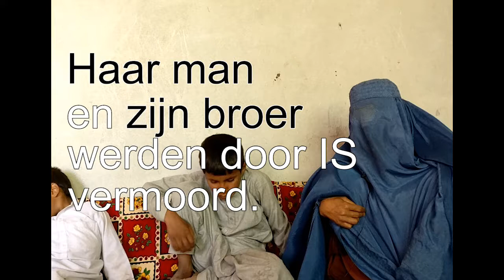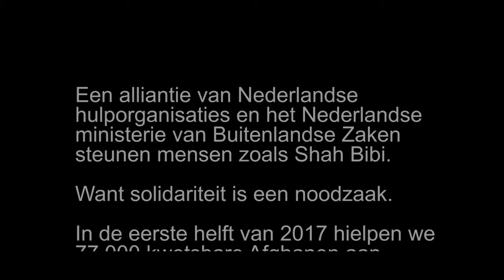Shah Bibi uit Afghanistan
Shah Bibi (35) woont met zes kinderen – drie van haar zelf en drie van haar schoonbroer – in één grote kamer. Nadat haar man en zijn broer door IS waren vermoord, moest ze vluchten. De eerste wintermaanden verbleven zij en de kinderen in een tent. Met hulp van de Dutch Relief Alliance kan ze én de oudere kinderen naar school sturen, én de huur betalen van een kamer – een stuk veiliger en comfortabeler.

In de eerste helft van 2017 hielp de Afghanistan Joint Response – een alliantie van Nederlandse hulporganisaties (Dutch Relief Alliance)– 77.000 ontheemde Afghanen aan huisvesting, voedsel, warmte en schoon drinkwater. Die hulp was hard nodig.
Samen met het Nederlandse ministerie van Buitenlandse Zaken staat de Dutch Relief Alliance deze extreem kwetsbare vrouwen, mannen en hun kinderen terzijde. Dat doen we met Nederlands belastinggeld – dat wil zeggen: met jouw steun.
Zie wat jouw steun betekent voor mensen als Farmina, Abdul and Shah Bibi.